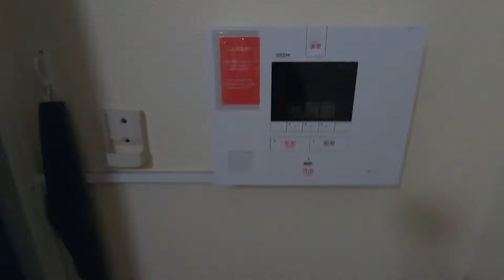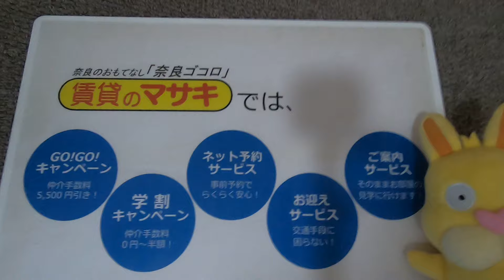【ルームツアー】レオパレス千原｜奈良｜賃貸のマサキ｜Japanese Room Tour｜005496-2-2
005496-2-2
奈良県奈良市東九条町223-1にあります評判の良い間取りの1Kアパート【レオパレス千原】の賃貸物件の紹介動画です。

【最寄り駅】
桜井線「帯解」駅 徒歩28分